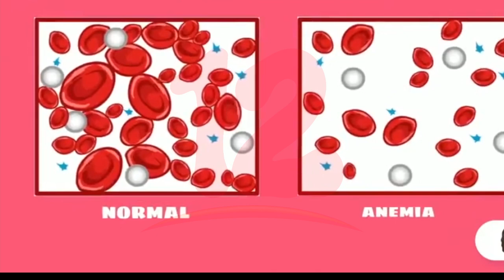Noticias12Nicaragua Los casos de anemia en el mundo siguen altos entre mujeres y niños según OMS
Los casos de anemia en el mundo siguen altos entre mujeres y  niños según  la OMS